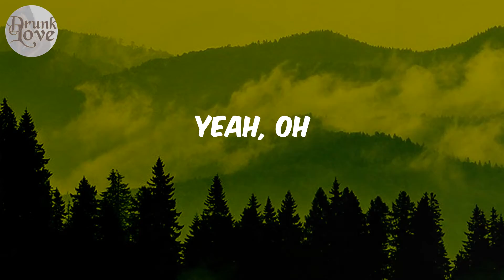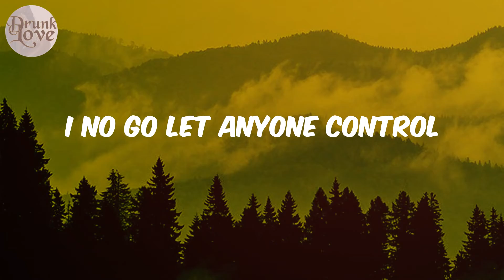Organise - (Lyrics) Asake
Lyrics:
Organize
Every other day I organize
Yeah, oh
Organize
Some of us are wise
Every other person over wise (mmh)
O logbon ju, o gbon, o gbon, o gbon
Iwo lo gbon ju
Agbogbon ju, ogbon, ama molo gbon go
Oti logbon ju
Based on one or two polopolo
Eyan kogbagidi opolopo, hmm
O da ko jen simi, shemi je'olohun
Emi yato sawon, kan ka mi soto, ka mi soto
Ojogor jogor, e gba logo logo logo, to'ba fuck up
See tonight for the club we go turn up
Everybody ready pop, ibi pogan, ibi pogan
Gbagbe oshi (ey, ey), awa nikan ni kososhi (ey, ey)
I no go let anyone control
Anything wey I wan do, I go do
Organize
Iwo lo gbon ju (ogbon, sodiki)
Oti logbon ju